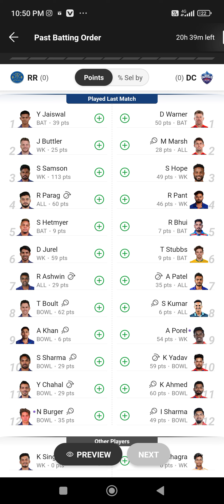Rajasthan Royals vs Delhi capital kaun sa player kaisa khelta hai team dream11 IPL today IPL 2024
IPL today
Delhi capital vs Rajasthan Royals IPL today match